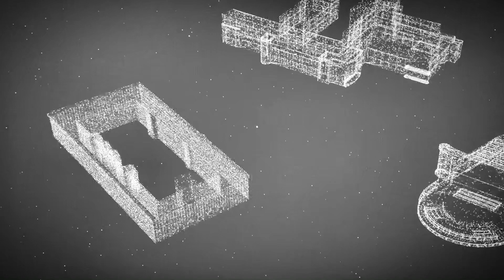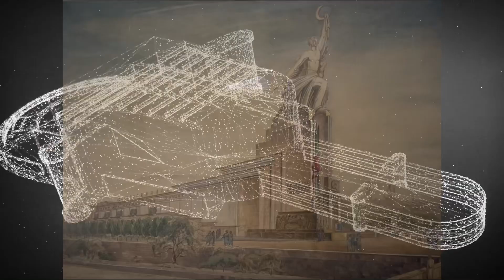Зотов центр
Зотов центр. музей выставка#